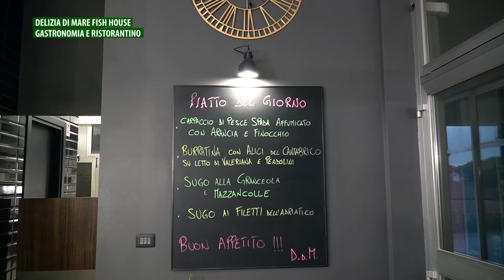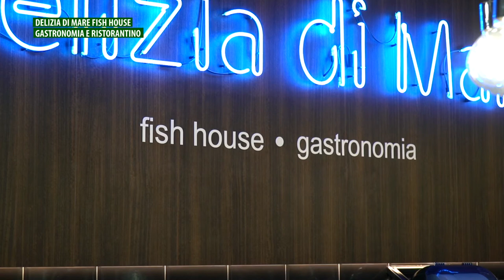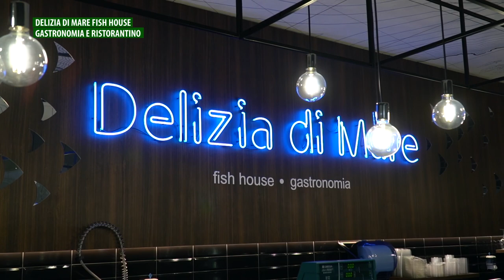Focus - Delizia di Mare, fish house, gastronomia e ristorantino